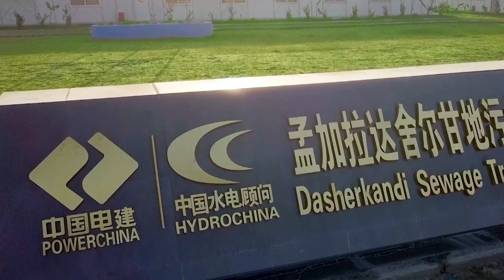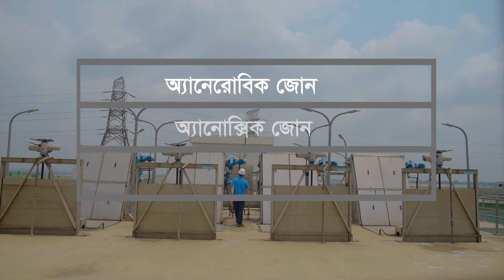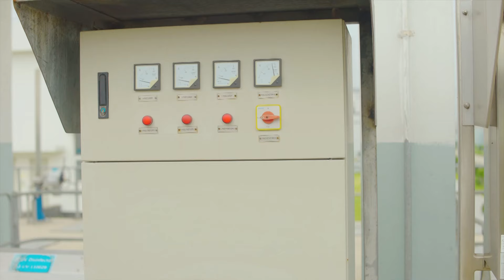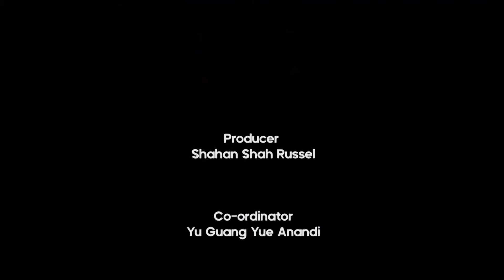ঢাকার বর্জ্য ও পচা-দূুষিত পানি থেকে কিভাবে তৈরি হচ্ছে বিশুদ্ধ পানি?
ঢাকার পয়ঃবর্জ্য ও পচা-দূুষিত পানি থেকে কিভাবে হচ্ছে বিশুদ্ধ পানি, পাশাপাশি তৈরি হচ্ছে সিমেন্টের ছাই | দক্ষিণ এশিয়ার সবচেয়ে বড় পয়ঃবর্জ্য পরিশোধনাগার কেন্দ্র এখন  ঢাকার দাশেরকান্দিতে। CMG BANGLA

16A Shijingshan Road, Beijing, China. 100040